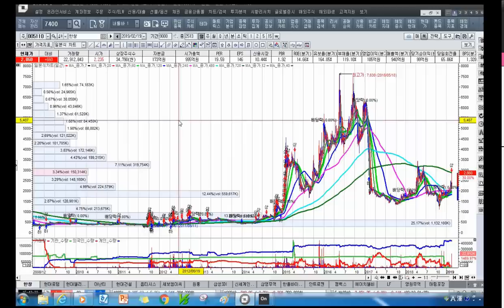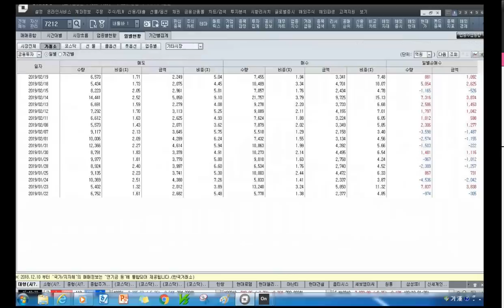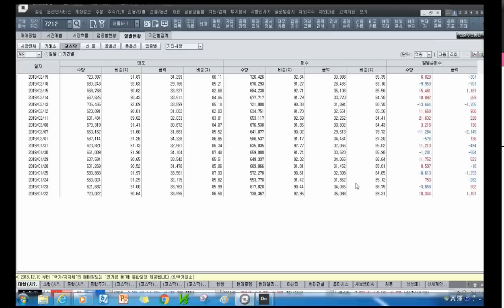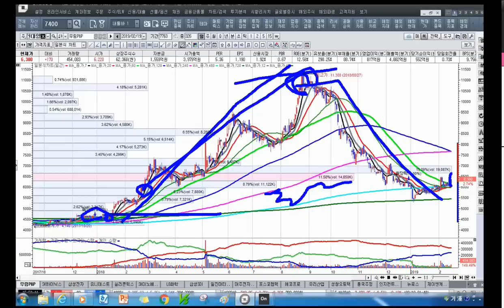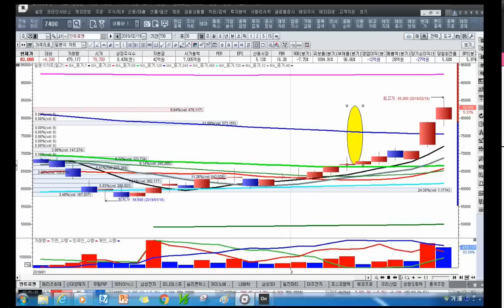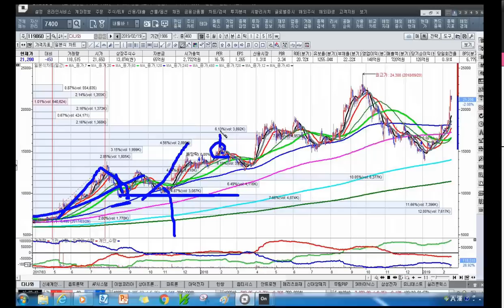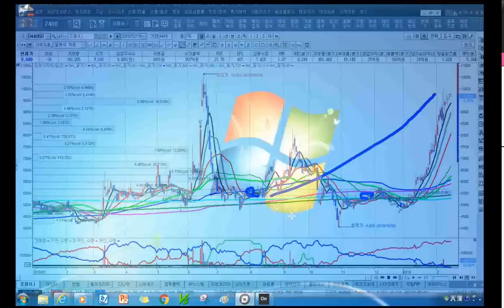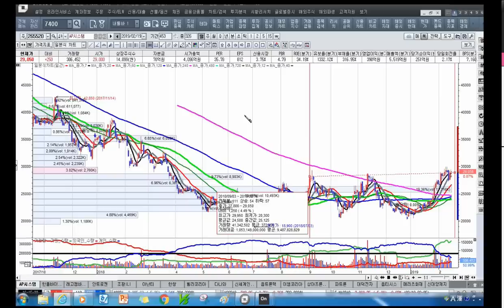[주식투자]시장흐름에 따른 투자를 하라와 내일의 전략[2019.2.19]